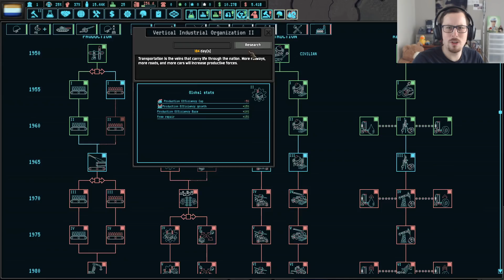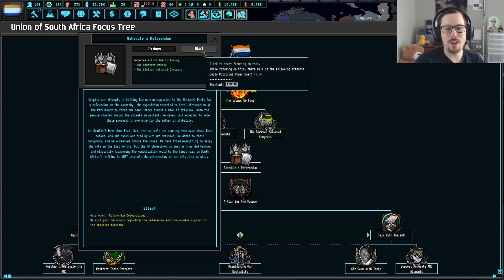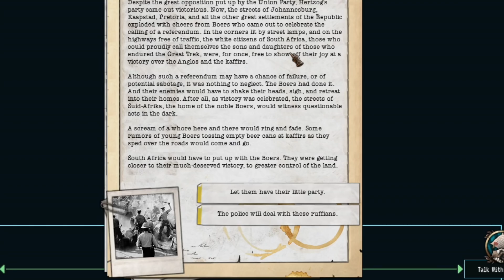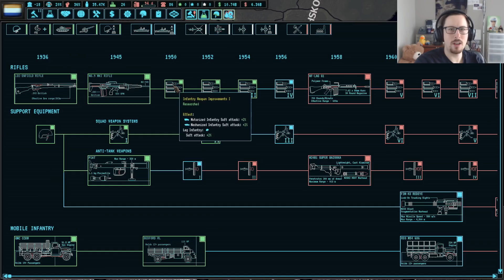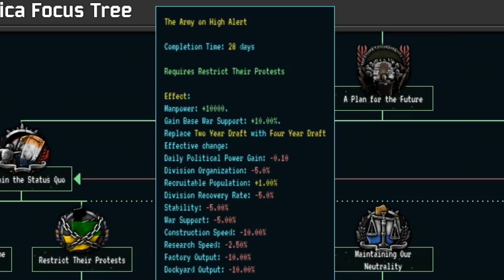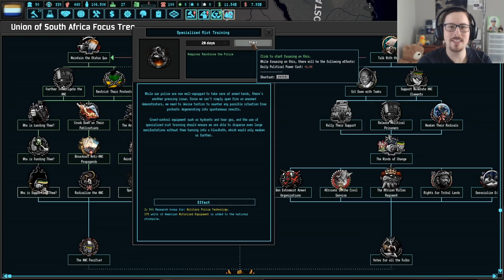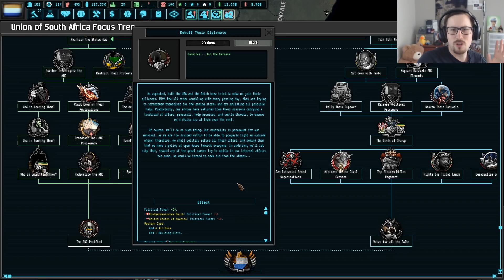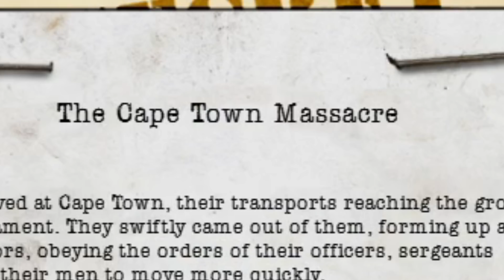The Mod Where Germany Wins Has FINALLY BEEN UPDATED HOI4 (A New Order) Hearts of Iron 4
The mod set in the 1960s where Germany wins has finally been updated on HOI4, A New Order mod is back with a new demo today on Hearts of Iron 4. Let's see what's new!